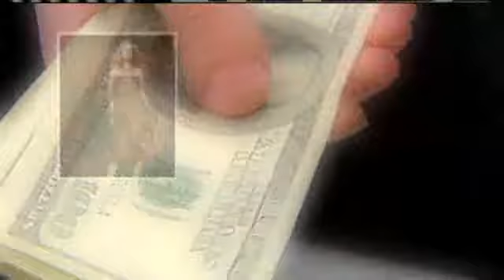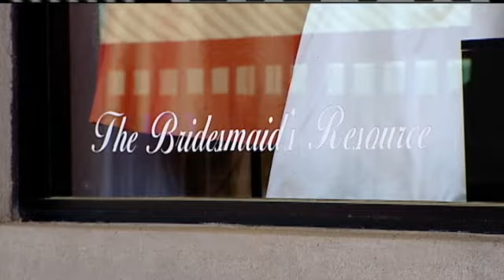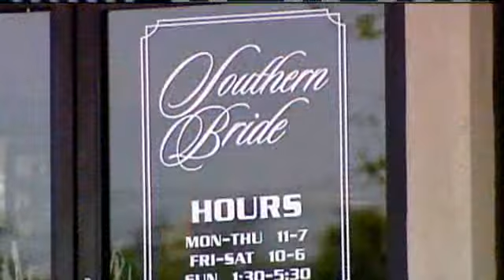Looking Out 4 You: Brides-To-Be: 'Where's My Dress?'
Planning a wedding is stressful enough, but some brides-to-be say the process has been made more stressful by a Greenville-based bridal shop.